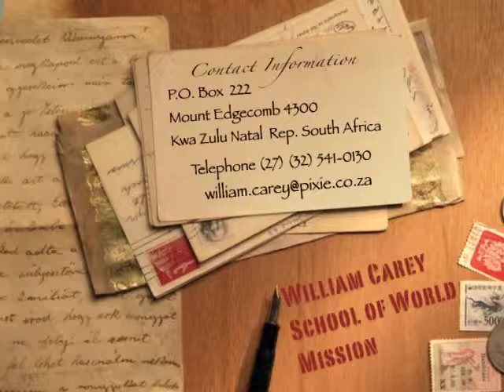William Carey School Tour 2009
Dr. Leslie James
Founder/Director
William Carey School Of World Mission
(South Africa)